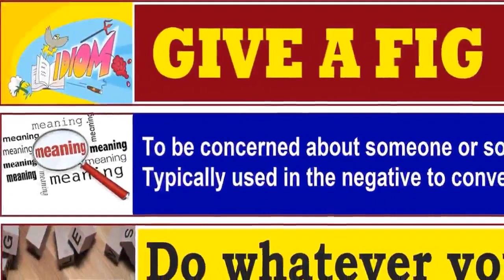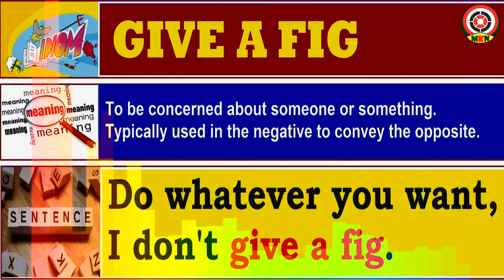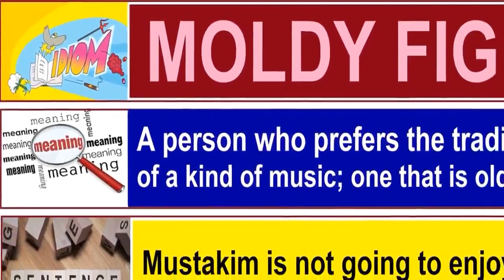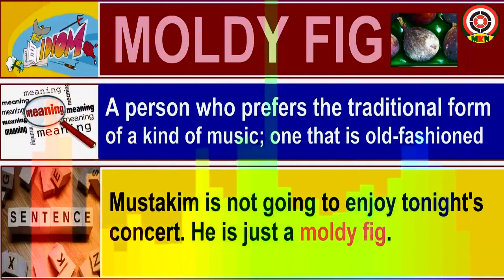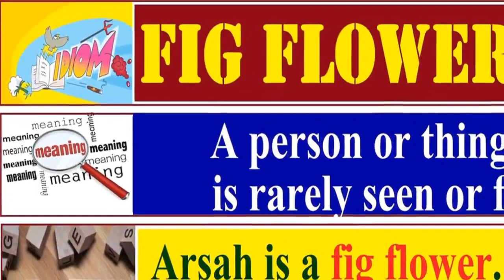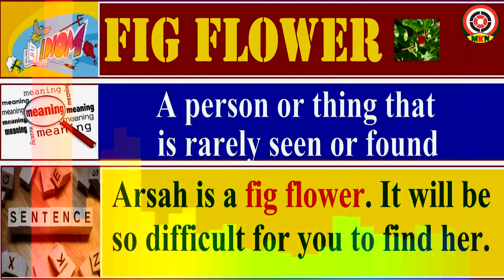FIG IDIOMS || Most Interesting Idioms of the World || English idioms || Everyday Spoken English.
Dear Viewer,
Welcome to MKN INFOTAINMENT CHANNEL.
You will be happy to know that this channel has taken an initiative to help its viewers to improve their ENGLISH language skills. And the series 'MOST INTERESTING IDIOMS OF THE WORLD' is a part of that initiative.
This is the 43rd episode of the series and it contains 5 most interesting idioms of the world based on FIG.
So, you are now watching some interesting idioms with FIG.
Watch the video and enrich your English with the most interesting idioms of the world.
Thank you so very much for watching the video...